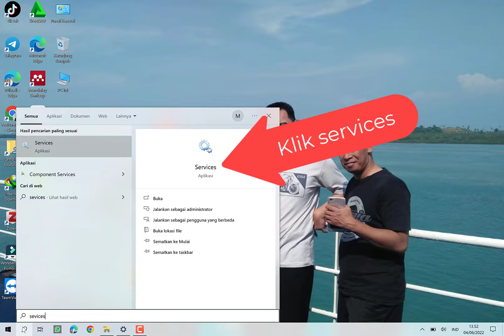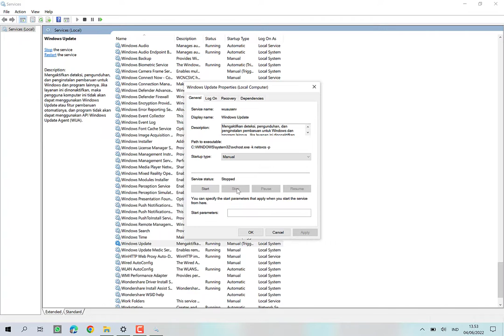Stop dan Disable Update WIndows Laptop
Stop dan Disable Update WIndows Laptop hal ini dilakukan untuk mempercepat kinerja WIndows pada laptop atau PC yang mempunyai Memory RAM dibawah 4 GB